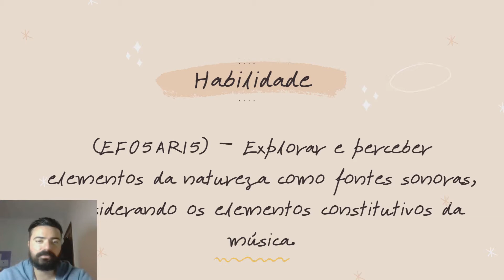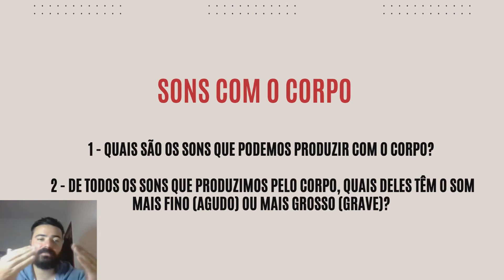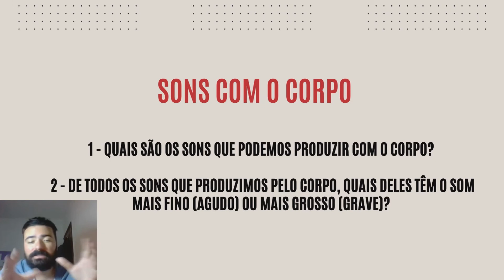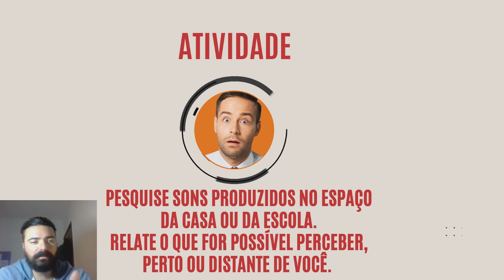Sons Naturais e Sons Artificiais | Aprenda em Casa [ 5 Anos do Ensino Fundamental ]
Fala aluninhos, na aula de hoje iremos estudar um pouco sobre os sons tanto naturais quanto aos sons artificiais.
Estaremos também os sons de alguns animais e os sons diferentes que produzimos com nossa voz.

- Habilidade: (EF05AR15) – Explorar e perceber elementos da natureza como fontes sonoras, considerando os elementos constitutivos da música.